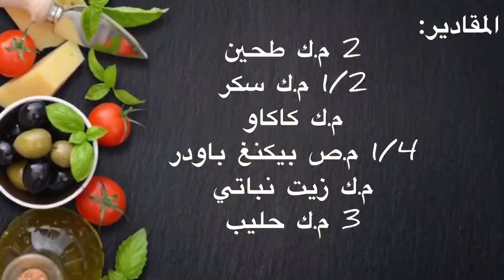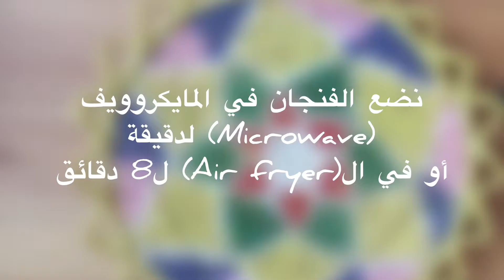Chocolate mug cake in 2 minutes only (English subtitles) | مج كيك (سوفليه النوتيلا) ولا أسهل منها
وصفتنا اليوم رح تكون طريقة عمل مج كيك (سوفليه النوتيلا) ولا أسهل منها

المقادير:
2 م.ك طحين
1/2 م.ك سكر
م.ك كاكاو
1/4 م.ص بيكنغ باودر
م.ك زيت نباتي
3 م.ك حليب
م.ك نوتيلا

Ingredients:
2 tbsp Flour
1/2 tbsp sugar
1 tbsp Cocoa powder
1/4 tsp baking powder
1 tbsp vegetable oil
3 tbsp milk
1 tbsp nutella